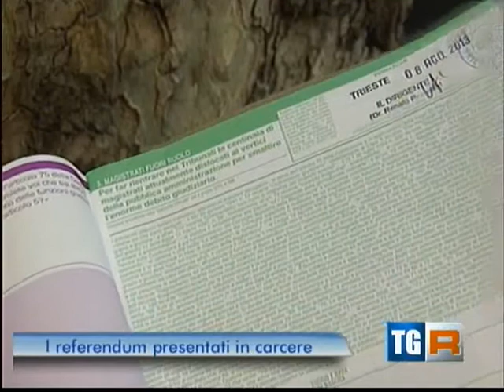Video - 12 referendum radicali - Raccolta delle firme nel carcere di Trieste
Servizio del Tgr Rai del FVG (ore 14,00) sulla raccolta delle firme al carcere del Coroneo sui 12 referendum radicali (Trieste 17 agosto 2013)